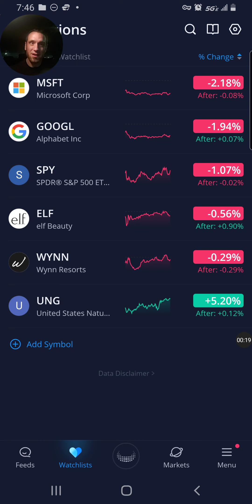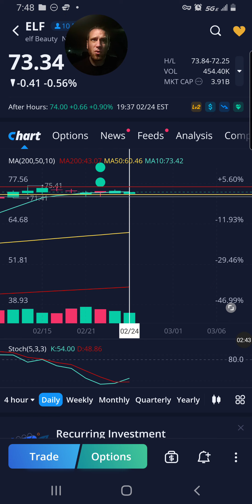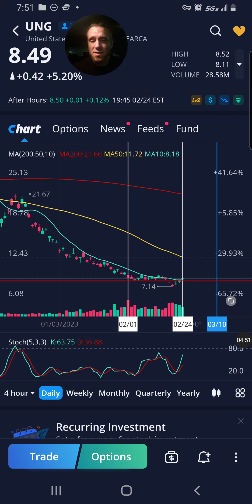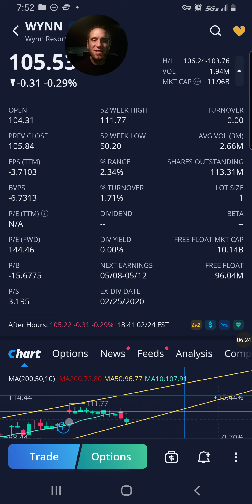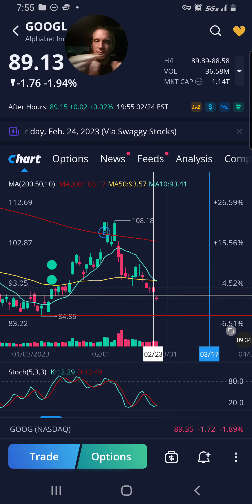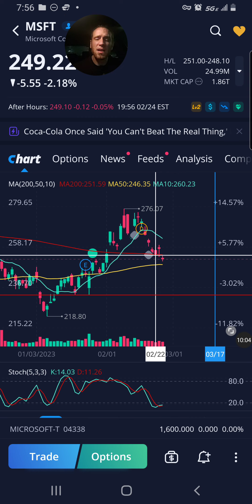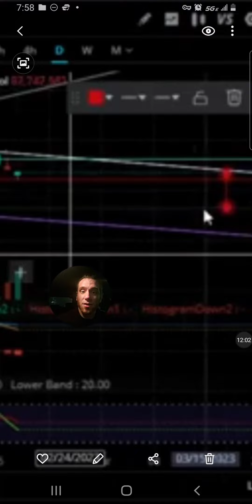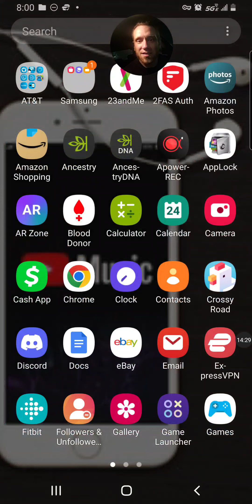UNG ELF Gainz Market Update GOOGL MSFT WYNN Stock Trades Up or Down?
Today I just given update on how I'm trading the market what I think's going to happen, and go over some of my closing trades. I talk about Google and Microsoft stock, also Wynn resorts and natural gas ticker UNG

To learn more about how to trade the stock market with margin for error check out my Beta course which is discounted before completion: